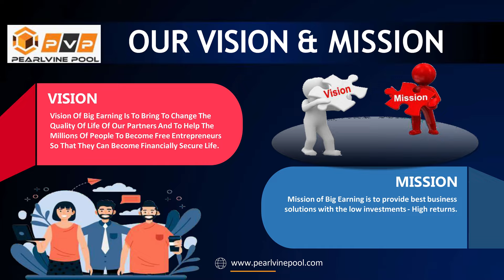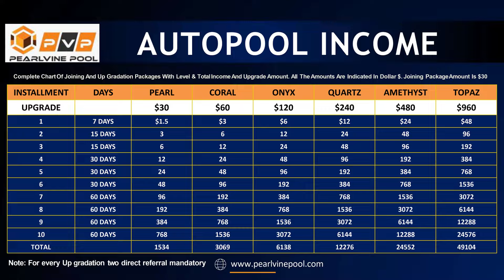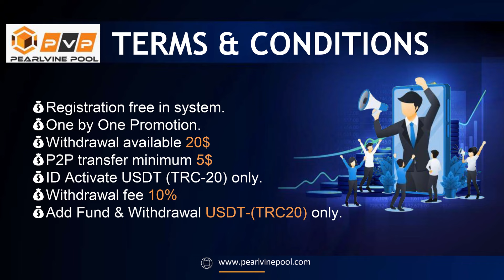Pearlvine Pool Business Plan Review ✅ New Launch Plan 🪙 Join Now 💰 Daily Income 🌟